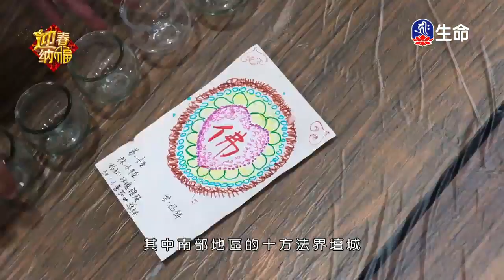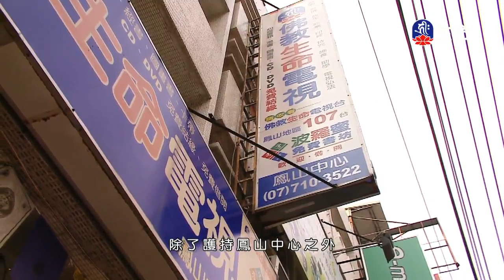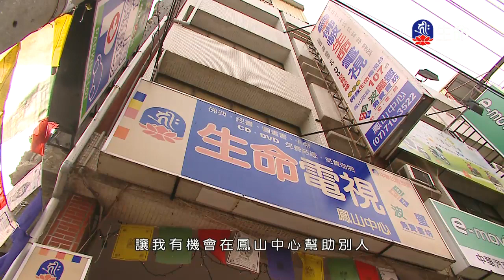新春祝福_中心賀歲(4)_東密日本慈悲弘法行-1_(lifetv_20200127_17:00)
新春祝福_中心賀歲(4)_東密日本慈悲弘法行。